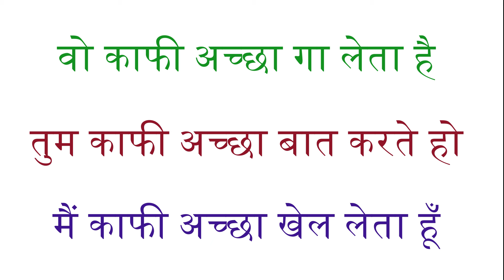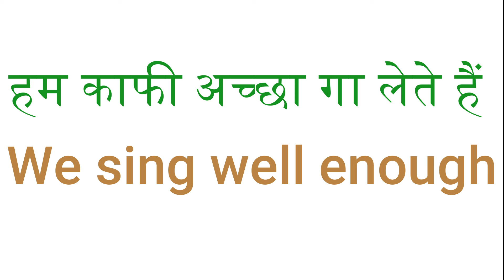वह काफी अच्छा काम कर लेता है | daily use english sentences | spoken english for daily use